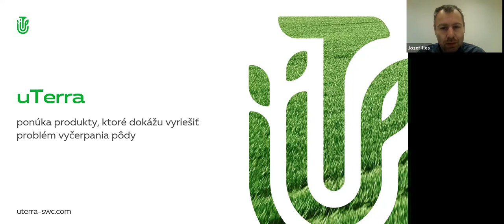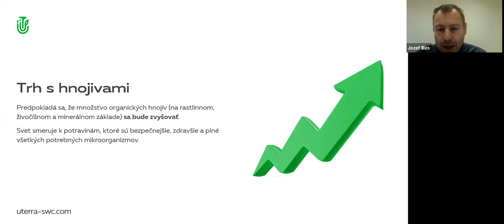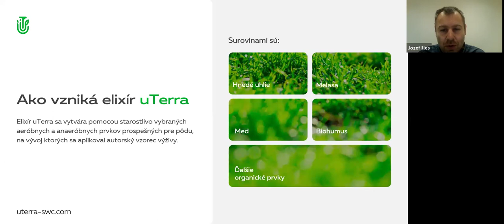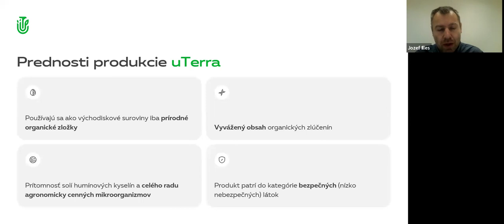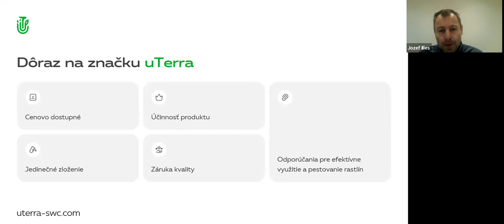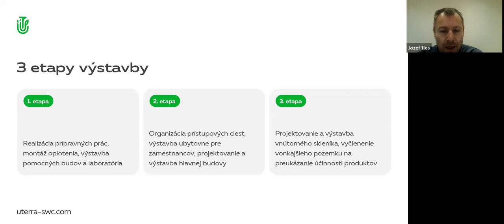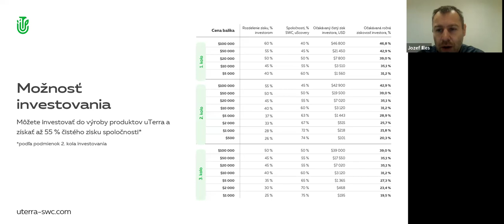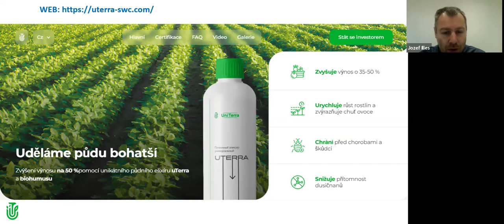1.02.2024, 8:00 PM Slovakia Jozef Illes, „uTerra”